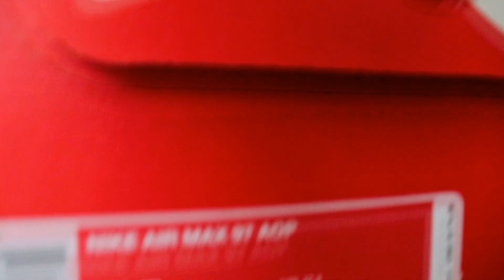Air Max 97 AOP + On feet with Lil Bro